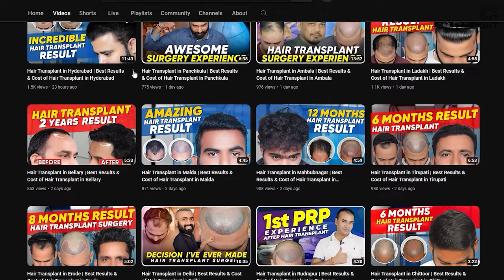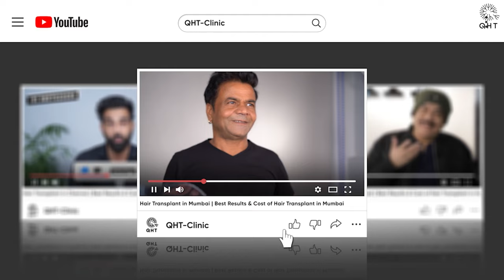Hair Transplant in Nainital | Best Results & Cost of Hair Transplant in Nainital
Hair Transplant in Nainital | Best Results & Cost of Hair Transplant in Nainital Whatsapp

QHT is now another name of trust & guaranteed satisfaction when it comes to hair transplant in Nainital. Our expert team surgeons & clinical staff have done more than 15 thousands successful surgeries. We are well equipped with ultra-modern instruments & amenities to deliver extra-ordinary results. QHT is one of the premier Hair Transplant clinic in India, having world class infrastructure and changing life's of many patients.

If you are looking for best hair transplant in Nainital we will be happy to serve you.